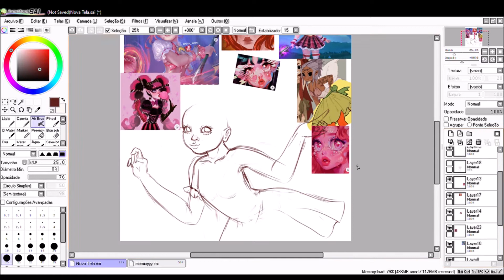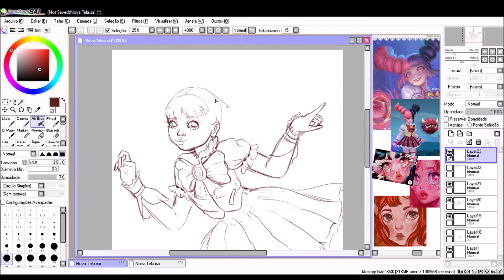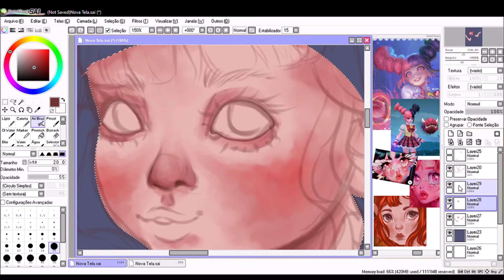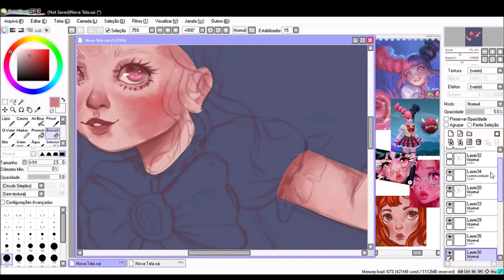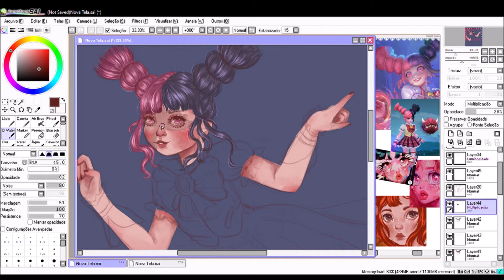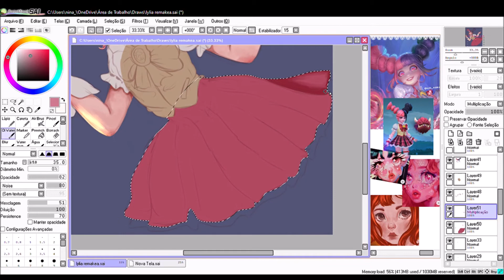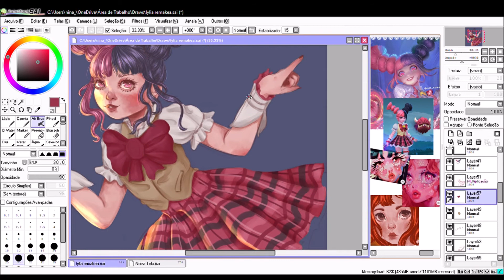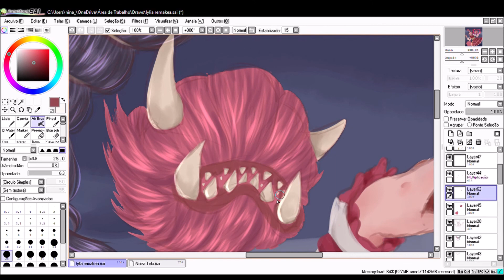{SpeedArt} Lylia MLB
Depois de uma cota sem postar Speed Paints aqui, vim lhes mostrar o meu desenho mais recente: A heroina lylia de Mobile Legends, the game!